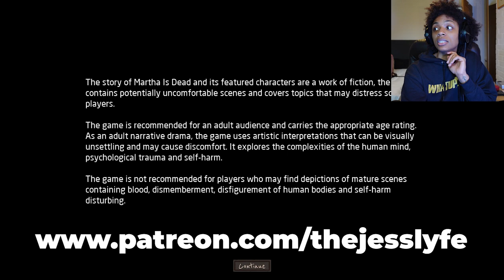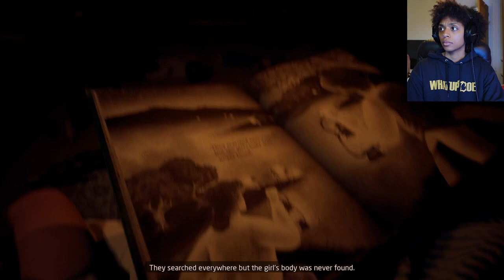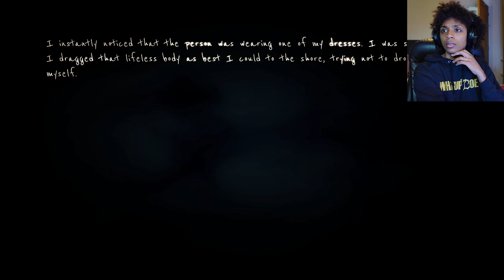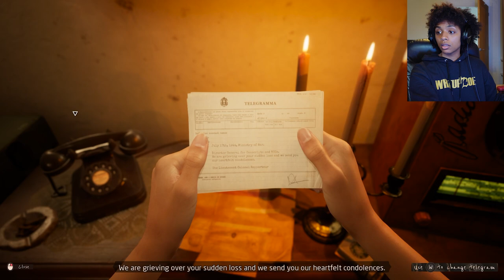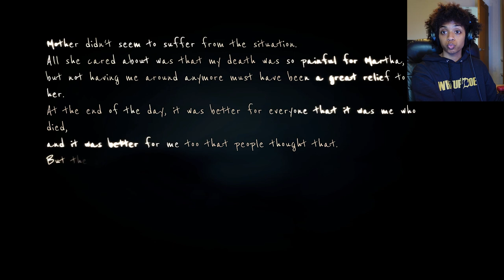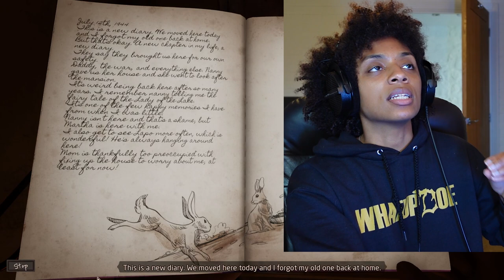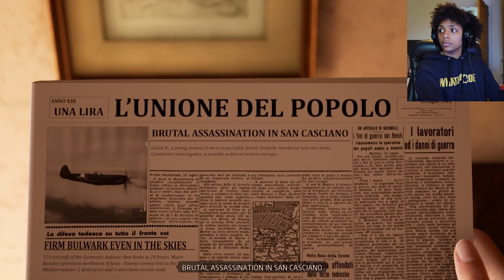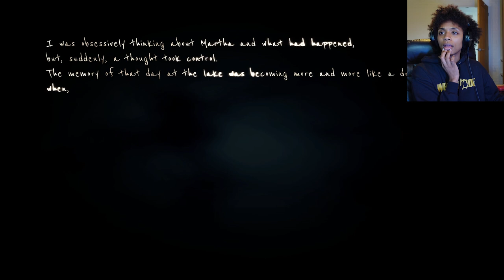I STOLE A DEAD GIRL'S IDENTITY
Get your copy of my book on Amazon worldwide ✨